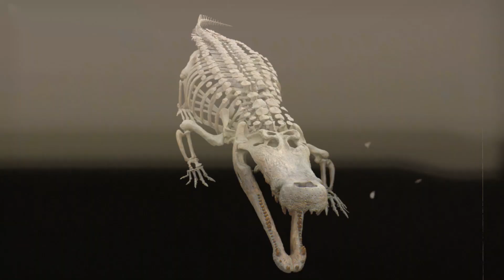The Crocodile That Hunted Dinosaurs...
Dive into the prehistoric world and meet Sarcosuchus, the colossal crocodile that terrorized dinosaurs! This ancient beast dwarfed modern crocs, reaching lengths of up to 40 feet and weighing as much as 8 tons.

Prepare to be amazed by the power and ferocity of Sarcosuchus, the ultimate prehistoric predator!